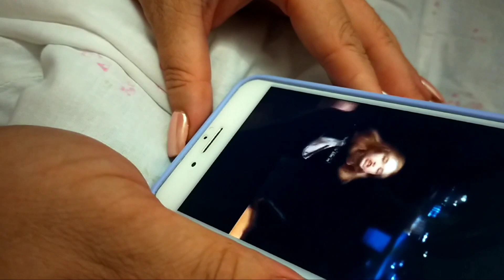विदेश की गांव यूक्रेन| Village life In Ukraine ! zaliztsi#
Village of EUROPEAN COUNTRIES .
My first tour to village .  awesome trip .

Village name - zaliztsi UKRAIN .